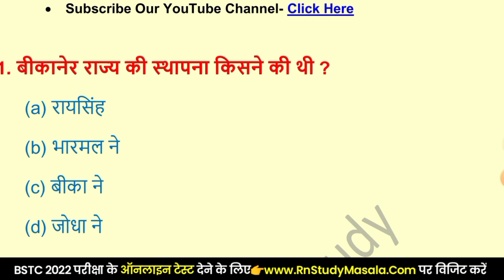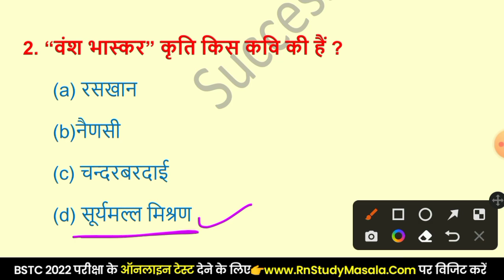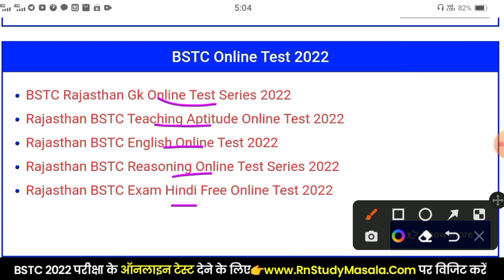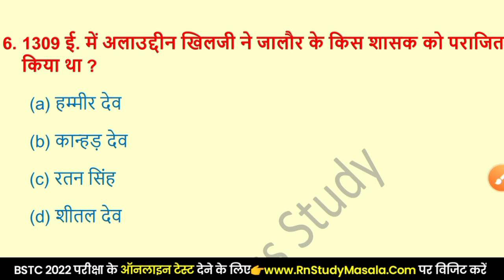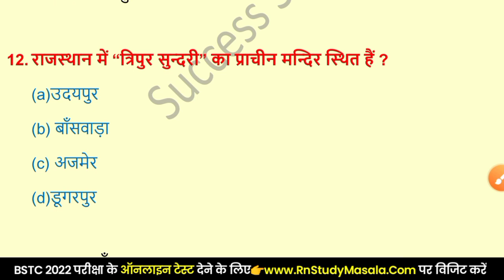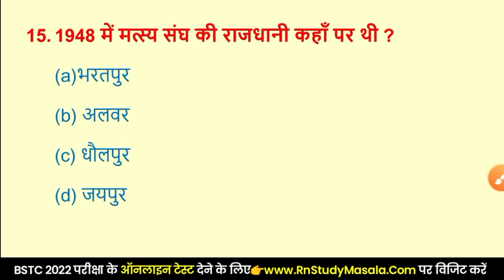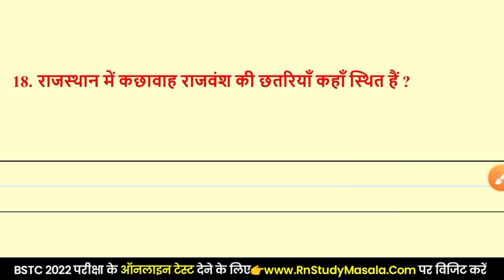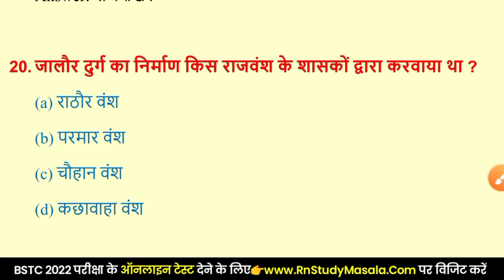BSTC Important Questions 2022 | BSTC Online Classes 2022 | BSTC Model Paper 2022 Rajasthan GK